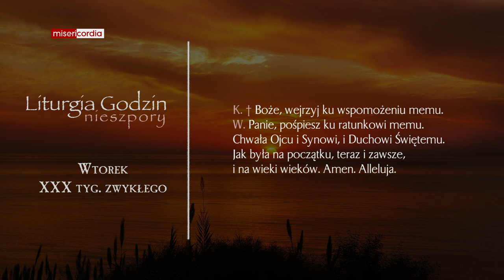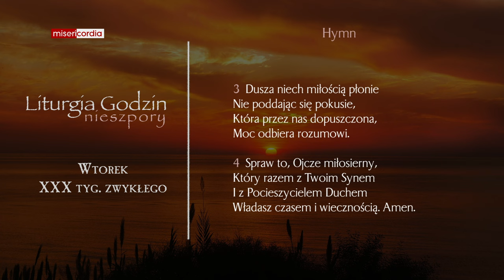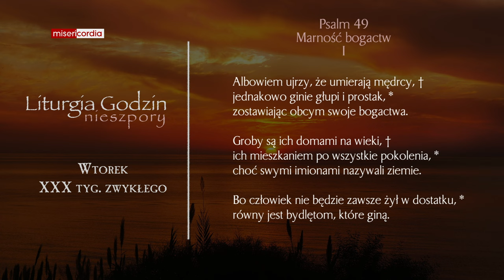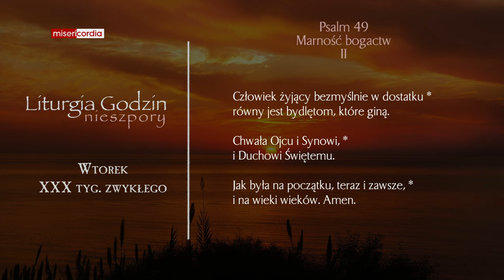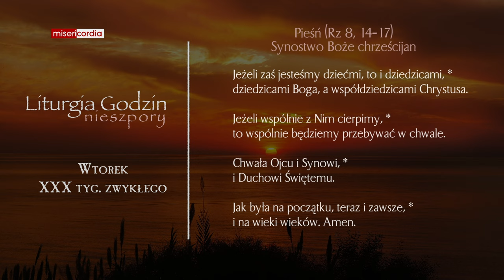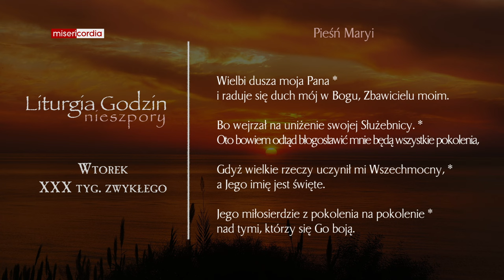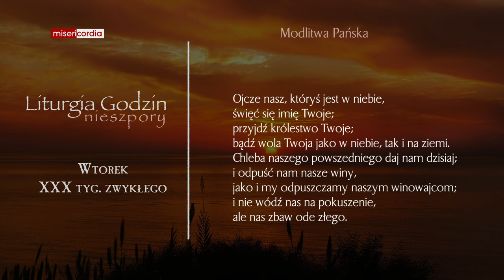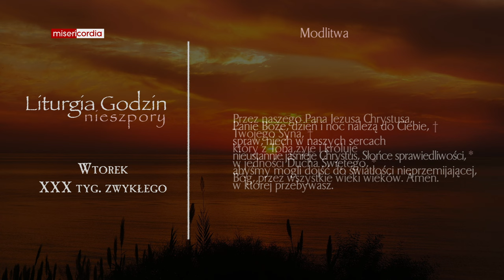Liturgia Godzin | Nieszpory | Wtorek, XXX tyg. zwykłego